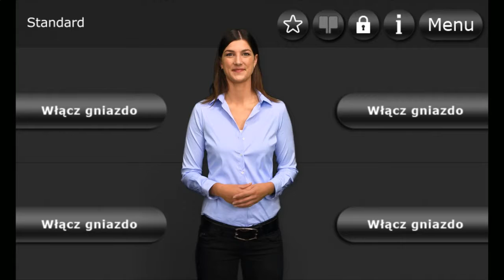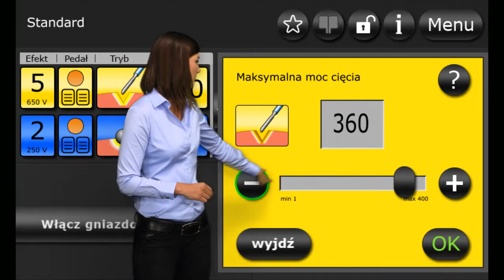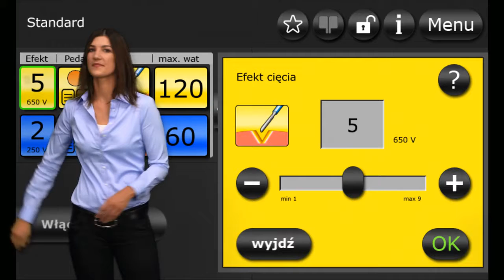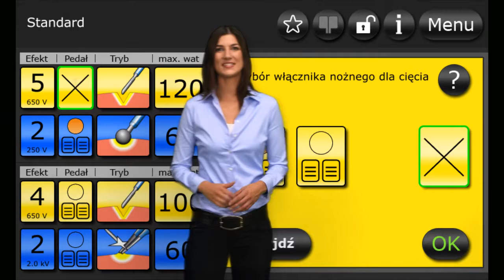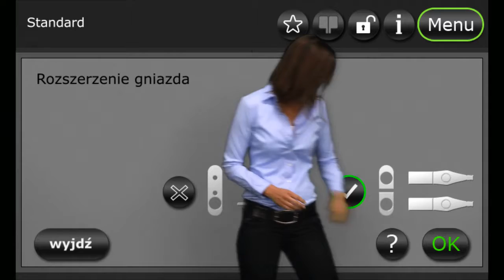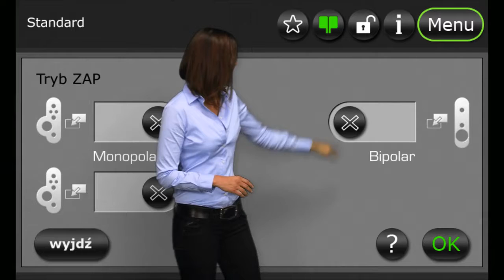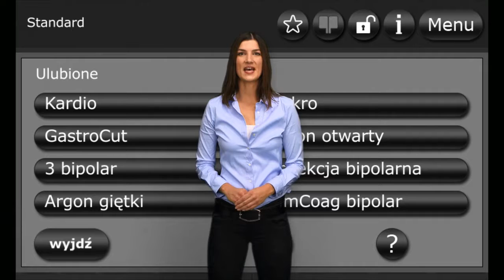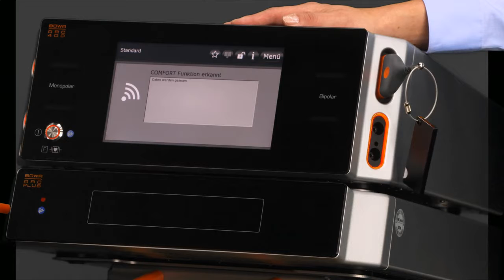BOWA ARC 400 HF Generator Introduction Video Polish